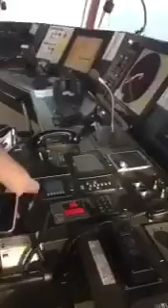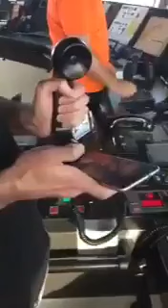Rum tacizine mehterli cevap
Rum tarafı, Kıbrıs açıklarında doğalgaz araması yapan Barbaros Hayrettin Paşa'yı uyarınca Mehter Marşı dinlemek zorunda kaldılar.